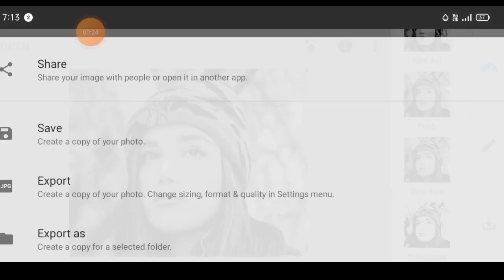Tutorial On How To Editing in very easy way ep-102